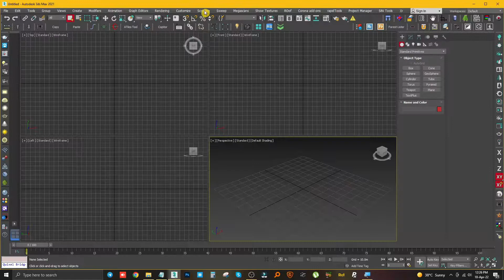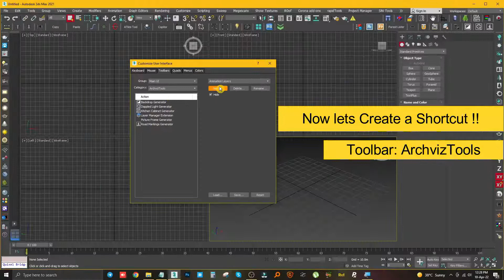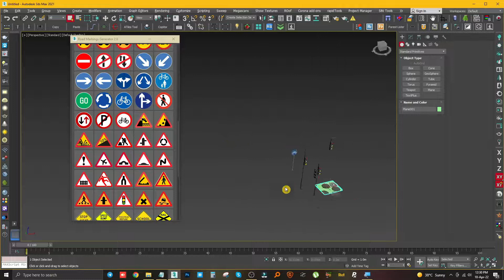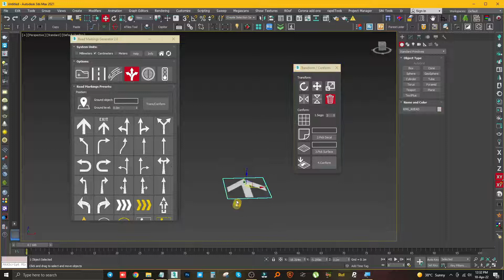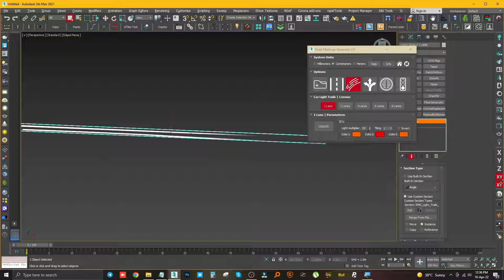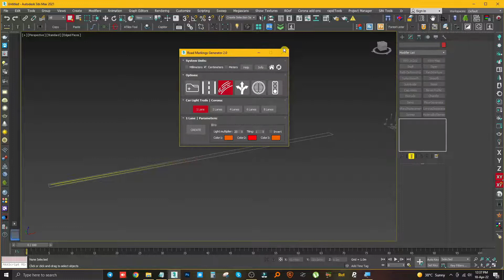Installing Road Marking Generator V2.0 for 3DSMAX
📍Name: Road Markings generator V2.0 for Max 2018+

📍Add-On Type: Maxscript

📍Description:
ROAD MARKINGS GENERATOR is a script that is efficient in automatically creating 2D Mask of road markings in 3dsMax. It can be applied flexibly in Archviz projects while saving a lot of time for 3D artists.